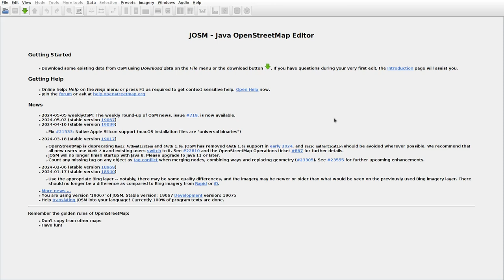JOSMrec1882 2024 05 13